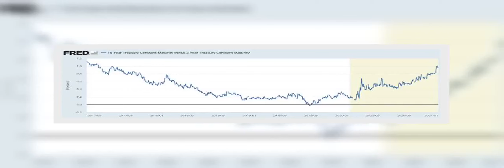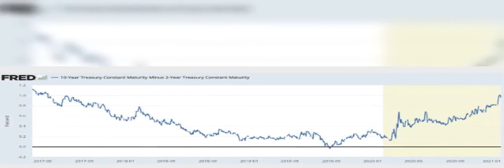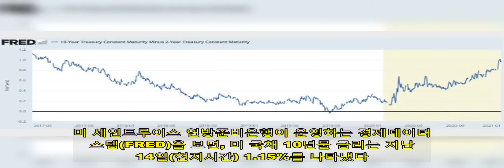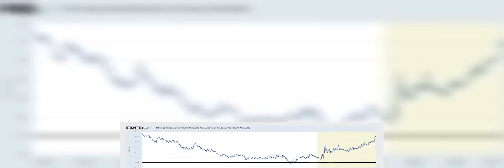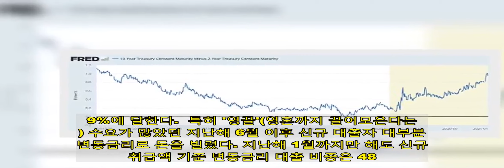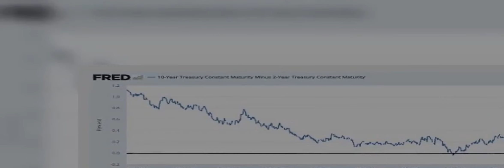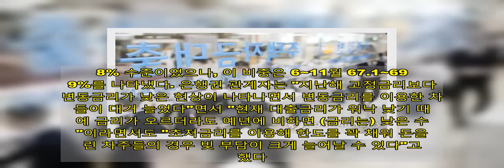대출자들, 美국채금리 상승에 가슴 졸인다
[사진=연합뉴스]  미국 국채 금리가 최근 큰 폭으로 오르면서 지난해 8월 반등한 국내 대출금리 역시 더 오르는 것 아니냐는 관측이 나온다. 대출자 10명 중 7명이 변동금리를 이용하고 있어 대출자 부담이 늘어날 것으로 관측된다.  15일 서울 채권시장에서 시중금리 지표가 되는 국고채 3년물 금리는 전거래일 대비 1.5bp(1bp=0.01%포인트) 하락한 0.973%에 마감하며 혼조세를 이어갔다. 국고채 3년물 금리는 지난해 7월31일 0.796%로 역대 최저치를 기록한 뒤 반등, 11월부터 현재까지 0.96~0.99% 안팎에서 등락하고 있다.  이 영향으로 대출금리 역시 지난해 8월 저점을 찍고 11월까지 빠르게 올라섰으나, 12월부터는 주춤하는 양상을 보이고 있다. 주택담보대출 금리 기준이 되는 코픽스(COFIX·자금조달비용지수)는 지난해 8월 0.8%에서 11월 0.9%로 3개월 만에 10bp 급등했고, 12월(0.9%)에는 보합을 나타냈다.  은행연합회 공시를 보면, KB국민·신한·하나·우리·NH농협 등 5대 은행이 월별 신규 취급한 주택담보대출(분할상환 방식) 평균금리는 지난해 8월 2.45~2.66%에서 11월 2.71~2.85%로, 은행별로는 최소 19bp(우리은행), 최대 32bp(농협은행) 상승했다. 12월 금리는 아직 공시되지 않았으나 11월 수준이거나 소폭 올랐을 것으로 보인다. 신용대출 평균금리는 지난해 8월 2.29~2.75%에서 10월 2.46~3.25%로 오른 뒤, 11월 들어 2.37~3.14%로 오히려 하락했다.  미 국채 10년물 및 2년물 금리 차이(장단기 금리차) 추이. 미 장기금리가 최근 급등하면서 장단기 금리차는 지난 11일 101bp를 기록하며, 2017년 5월16일(104bp) 이후 가장 높은 값을 나타냈다.  [자료=FRED]  대출금리가 최근 보합세지만, 시중은행 채권 담당자들은 미국 10년물 국채금리에 주목하고 있다. 최근 급등하고 있는 미 장기금리가 국내 시중금리에 영향을 미칠 수 있기 때문이다. 은행 관계자는 "장기금리가 대출시장에 직접적인 영향은 주지 않겠지만, 중·단기 금리를 끌어올리는 효과를 내 결과적으로 대출금리 역시 오를 수밖에 없다"고 설명했다.  미 세인트루이스 연방준비은행이 운영하는 경제데이터 시스템(FRED)을 보면, 미 국채 10년물 금리는 지난 14일(현지시간) 1.15%를 나타냈다. 지난해 저점을 찍었던 8월4일(0.52%)과 비교하면, 약 5개월 만에 2배 이상 급등했다. 세계보건기구(WHO)가 코로나19 '팬데믹'(세계적 대유행)을 선언하기 전인 2월 말일(1.13%)보다 높은 수치이기도 하다. 미 장기금리가 오르면서 장단기 금리차는 지난 11일 101bp를 기록하며, 2017년 5월16일(104bp) 이후 가장 높은 값을 나타냈다.  문제는 기존 대출자 10명 중 7명이 변동금리를 이용하고 있다는 점이다. 한국은행에 따르면 지난 11월 말 현재 은행권 변동금리 대출자 비중(잔액 기준)은 68.9%에 달한다.  특히 '영끌'(영혼까지 끌어모은다는 뜻) 수요가 많았던 지난해 6월 이후 신규 대출자 대부분이 변동금리로 돈을 빌렸다. 지난해 1월까지만 해도 신규 취급액 기준 변동금리 대출 비중은 48.8% 수준이었으나, 이 비중은 6~11월 67.1~69.9%를 나타냈다. 은행권 관계자는 "지난해 고정금리보다 변동금리가 낮은 현상이 나타나면서 변동금리를 이용한 차주들이 대거 늘었다"면서 "현재 대출금리가 워낙 낮기 때문에 금리가 오르더라도 예년에 비하면 (금리는) 낮은 수준"이라면서도 "초저금리를 이용해 한도를 꽉 채워 돈을 빌린 차주들의 경우 빚 부담이 크게 늘어날 수 있다"고 말했다.